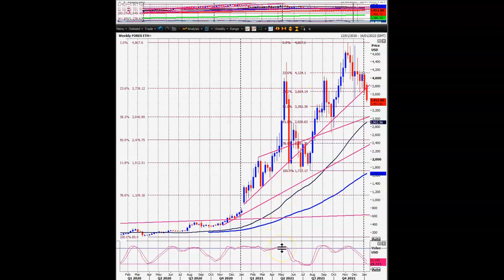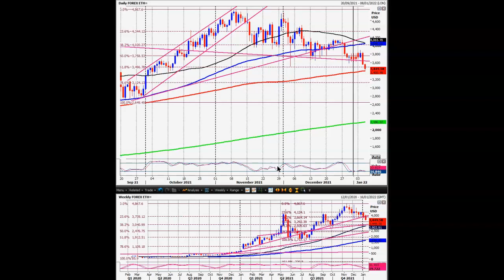Crypto headed lower Bitcoin ethereum Ripple - what are the targets?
daytradeideas.co.uk